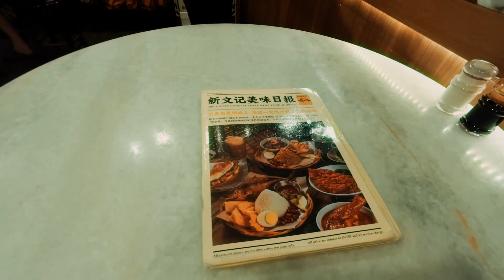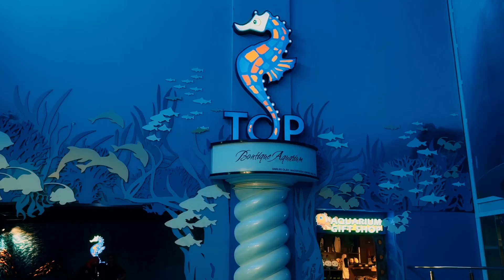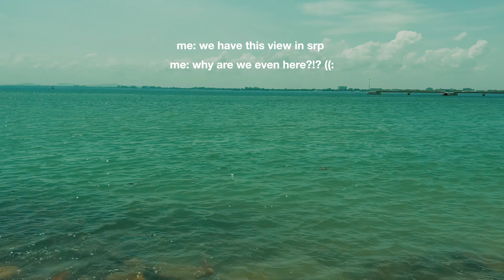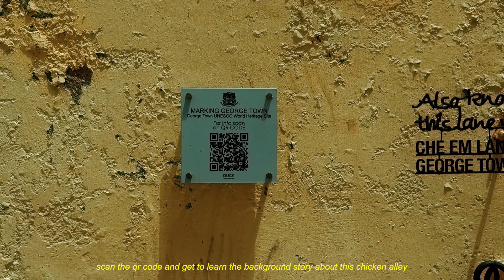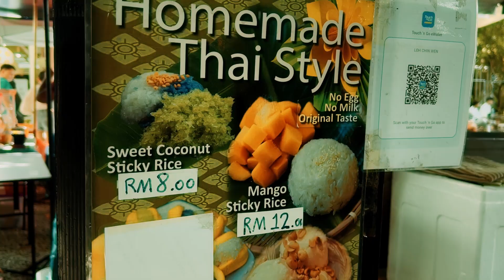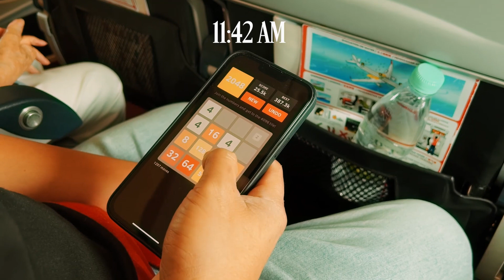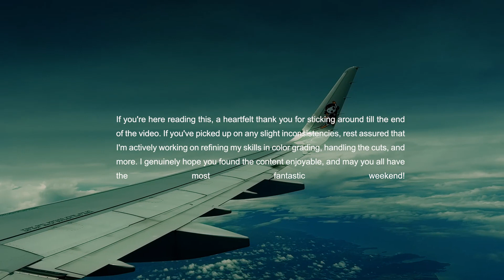penang vlog: hin bus depot, penang boutique aquarium, street art + 18hrs in singapore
This upload covers our trip in Penang, Malaysia and going back to Singapore. We visited Hin Bus Depot (my favorite!!!), Penang Boutique Aquarium, Armenian Street, and Penang Street Art. After a quick trip in Penang, we stayed in Changi Airport for almost 18hrs. The overall experience is tiring and unforgettable at the same time.

sending warm hugs,
rain 💗

subs: 306
Hi! I’m a frontend developer/designer day/night on weekdays and a couch potato on weekends. I'll be sharing my monthly or two week vlogs, skincare tips/reviews, and maybe sharing my favorite tv series 😊

If you happen to have read this and like my content, it would be lovely if you subscribe to my channel and hit the bell button next to it to get notifications of my new uploads! Thank you so much for dropping by!

Wanna say hi? ☺️